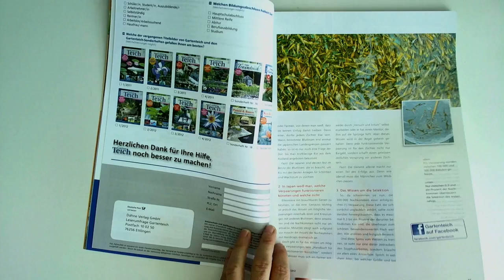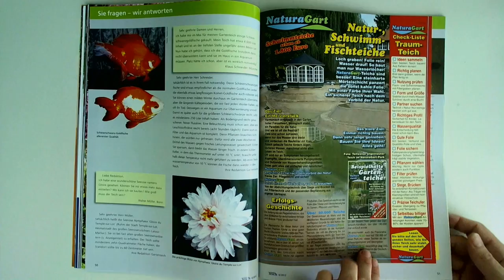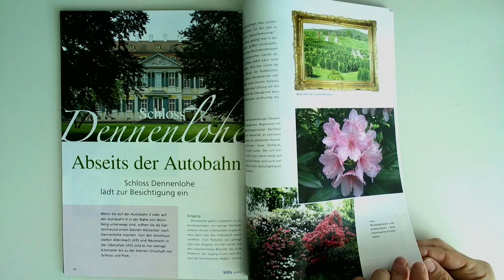Gartenteich 4/2012 - Blaue Seerosen - 3 Schlammsauger zu gewinnen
Liebe Leserinnen und Leser,

Seerosen gehören in fst jeden Gartenteich. Ihre Blütenpracht ist beeindruckend, oft
reicht sie bis in den Herbst. Die winterharten Sorten gibt es in nahezu allen Farbnuancen von Weiß über Rosa bis Rot sowie Gelb und Orange. Die blauen Farbtöne
- von Hell- bis Dunkelblau- blieben bisher den tropischen Seerosen vorbehalten. Sie sind nicht winterhart und müssen im Haus überwintert werden. Auch wenn das nicht besonders schwer ist, scheuen sich viele Teichbesitzer davor.

Das könnte sich nun bald ändern. Denn was bis vor wenigen Jahren asl unmöglich galt, wurde nun realisiert: Die Kreuzzung winterharter mit blauen tropischen Seerosen. Züchtern in Thailand, England, den USA und Deutschland gelang diese Kreuzzung. In diesem Heft stellen wir Ihnen die Ergebnisse aus Deutschland vor. Bei diesen Seerosen können wir sicher sein, dass sie weitgehend winterhart sind, denn sie haben eine mehrjährige Pflege im Teich hiner sich. Sie sind zwar eher violett als blau; aber was jetzt noch nicht realisiert ist, wird vielleicht in einigen Jahren wahr: die winterharte blaue Seerose.